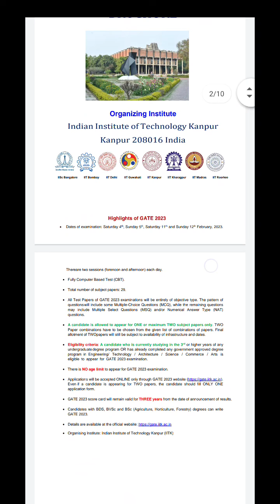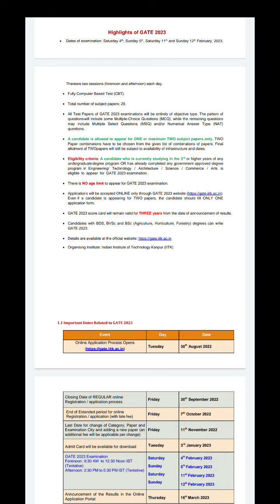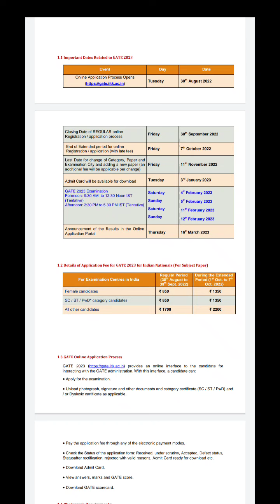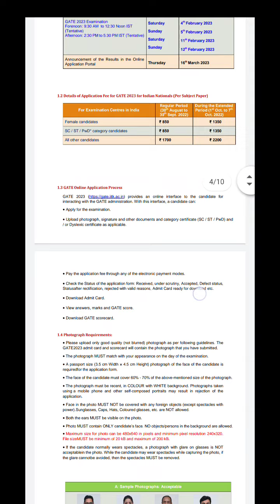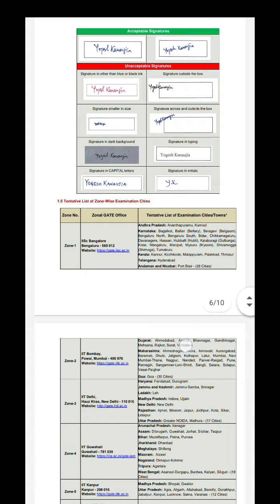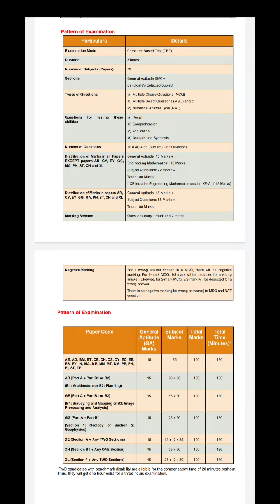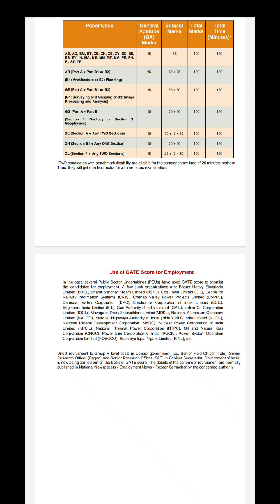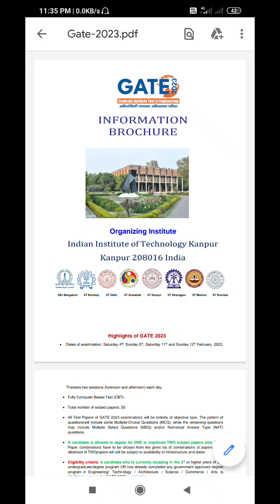Gate -2023 Notifications| Exam date | Exam Pattern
Gate 2023 Information
# Gate 2023 how to fill
# Gate 2023 exam date
# Gate 2023 Syllabus